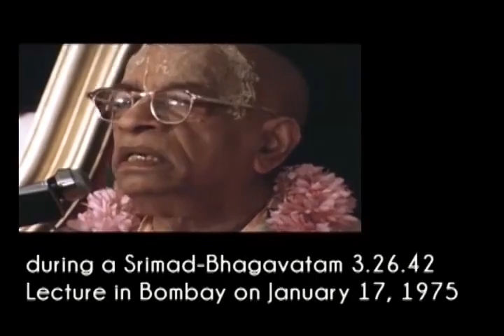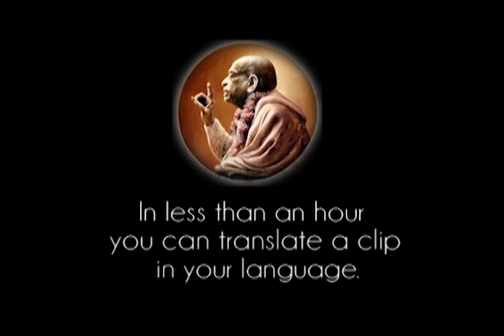Prabhupada 0313 Wszelkie uznanie należy się Krysznie